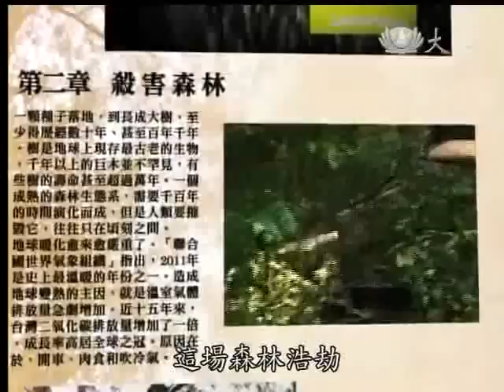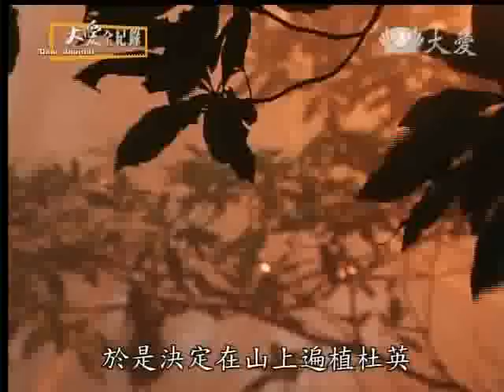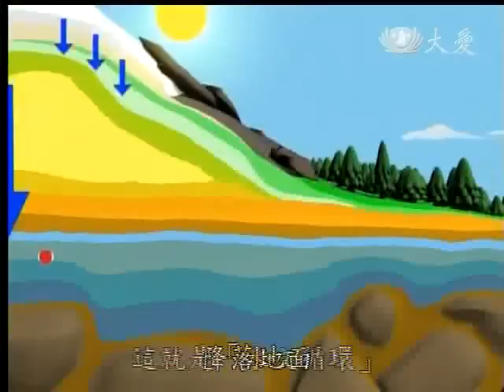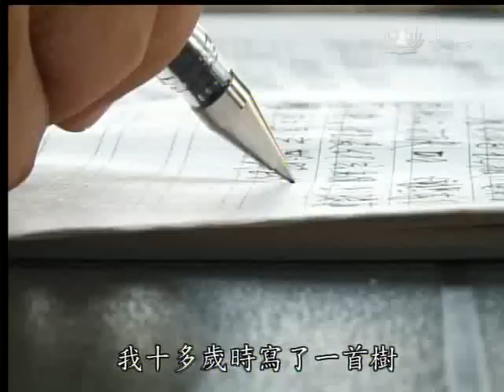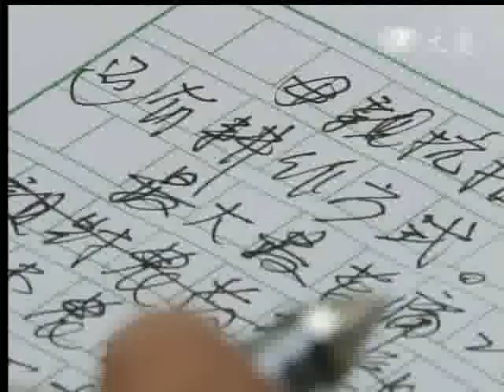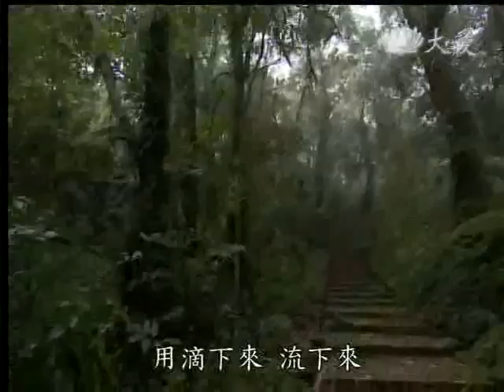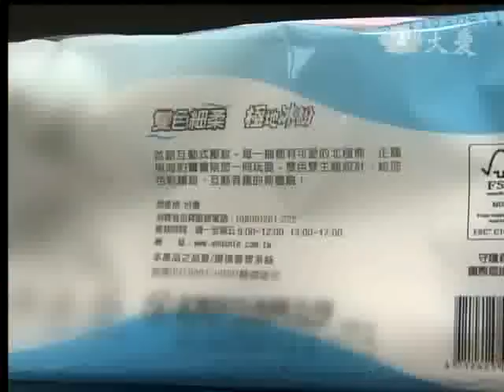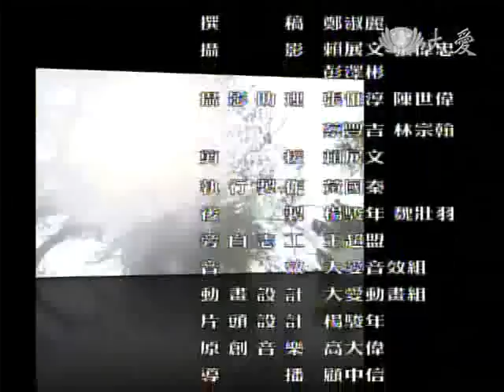20120129《大愛全紀錄》當一棵大樹為你倒下